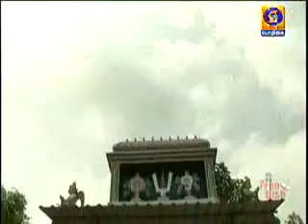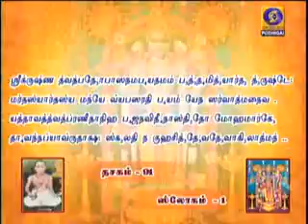NALAM THARUM NARAYANEEYAM -Part 1208 {10/01/2020} BY THAMAL.S.RAMAKRISHNAN